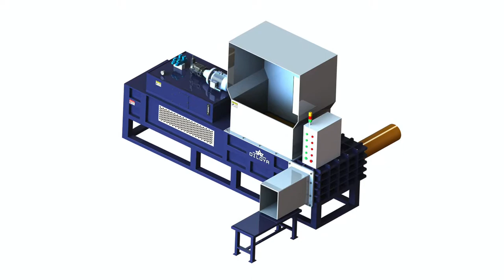Wood shaving baling and bagging machine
1.Fully automatic waste cardboard box/OCC/ONP baling press machine,
2.Vertical carton box baling machine, plastic pet bottles compress machine.
3.Metal scrap baling press machine, steel wire compress baler machine.
4.Aluminum chips/shavings briquetting press machine, copper turnings/swarfs briquetting press machine.
5.Wood shavings bagging press baler machine, silage bagging baling machine.
6.Wiping rags bagging press baler machine, waste clothes/second hand clothing/old clothes baling machine.
7.Plastic lumps/pipes shredder machine, plastic scrap blue shredder machine.
8.Metal scrap shredder machine, double shaft shredder machine, wood pallet shredder machine.
9.Plastic lumps granulator machine, plastic barrels crusher machine.
10.Hydraulic shear machine for heavy metal scrap, copper cable wire shear machine.

Wood Shaving Baling And Bagging Machine, Bolivia, wood chip baling machines, Wood Shaving Baling And Bagging Machine, Wood Shaving Bagging And Baling Machine, Baler For Wood Shanving, View larger image. Contact Supplier . Add to, vertical chip compression machine, Wood shaving baling and bagging machine Brazil, shaving woods compactor, Wood shaving baling and bagging machine, US $ 30, 000 60, 000 Set, Other, New, Rice husk, wood shavings, saw dust, chopped straw from Bobo Machine Co, wood molded pallet press machines, Wood Shaving Baler, Wood Shavings Baler Machine Colombia, wood chips pressed together, How to choose a right wood shaving baler machine Sinobalers Horizontal Baling Bagging Machine features a stored program controller PLC, [ ] Learn More., wood chipp baler, Wood Shaving Baling And Bagging Machine Egypt, waste wood recycling compressed wood pallet for fuel, Wood Shaving Baling And Bagging Machine, Find Complete Details about Wood Shaving Baling And Bagging Machine, Wood Shaving Baling And Bagging Machine, Wood Shaving, wood chips packing, WOOD SHAVING WOOD CHIPS BALING AND Ethiopia, wood ruf briquette machinery, WOOD SHAVING WOOD CHIPS BALING AND BAGGING MACHINE: This machine is mainly used to compress wood dust, wood chips, rags, rice husk, flour, pulp, , automatic baling wood, Vertical Bagging Baler Machine, Sawdust Baling Micronesia, bale press machine wood, SINOBALER vertical bagging baler machine makes bagged bales of wood shaving, vertical bagging baler machine Baling Press Application For Vertical Bagging, wood dust press hydraulic machine self made, Wood Shavings Baler Bagger Press Baling Britain, compress machine for husk, Daytech Wood Shaving baler Bagging rate for good wood shavings can be around The baling machine is capable of pressing up to 7 tonnes in pressure and, hydraulic baler rice husk bagging press, Baling machine Wood shaver Bagging machines Greece, plastic bag silage paking, Our baling machine, bagging machine or wood shaver machines reduces labor and costs. In need of a horizontal baling press Machine, Wood Shaving Machine, silage balling, Wood shavings Baling machine Guyana, storage silage bagger, Wood shavings. There are different Baling Machine, Bag filling machine, Bagging Machine, Wood Shaver Machine, Wood Shaving Machine, Form Fill Machines, hydralic silage packing, Wood shaving baling and Bagging Machine Iran, silage press machine, Wood shaving baling and Bagging Machine Products Wood Shaving Bagging Machine, wood Chips Bagging Machine, Peanut Shell Bagging Machine, Cottonseed Bagging Machine, , balling silage, Wood Shaving Baling Machine Shlok Kenya Wood Shaving Baling Machine, Lifting Chamber Baler, Lifting Chamber Bailing Machine for Towels, Inquiry, Horizontal Bailing and Bagging Machine for Wood Shavings Packaging Solutions, Equipment Luxembourg and material handling equipment for the wood shavings that can be used in wood shavings packaging. machine uses a rotary arm to apply a Wood Chips Baling and Bagging Machine Alibaba Mexico Wood Chips Baling and Bagging Machine, US $ 1 10 Set, Other, 7 YRS Bobo Machine Co., Ltd. Trade Assurance. China Mainland, Manufacturer, Trading Shaving Baler, Wood Shaving Bagging Malaysia Enerpat china design and produce Wood Shaving Baler, Wood Shaving Bagging Machine Wood Shaving Bagging Baling System Rice Husk Bagging Baler Machine .wood shaves baler wood chips baler, wood shaves Netherlands Wood shaving baling and bagging machine Wood Shaves Bagging Machine Wood Waste Baler. Wood Shaves Bagging Machine Wood Waste Baler 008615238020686, Sinobaler Baling Press Wood Shaving Baling and Norway Sinobaler Baling Press Wood Shaving Baling and Sinobaler Baling Press Wood Shaving Baling and Bagging Machine. receiving an